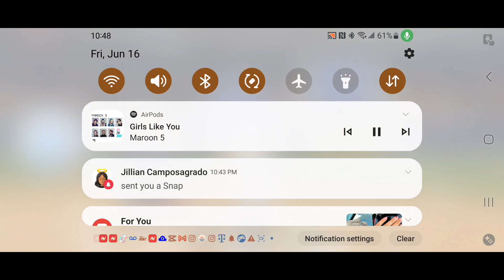Baseball 9 all-star game (clip from live stream) enjoy